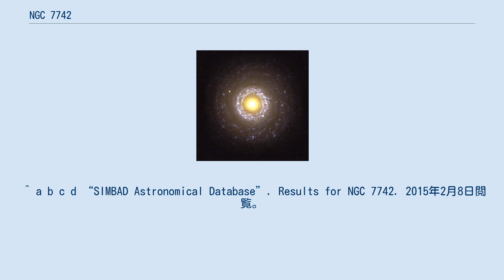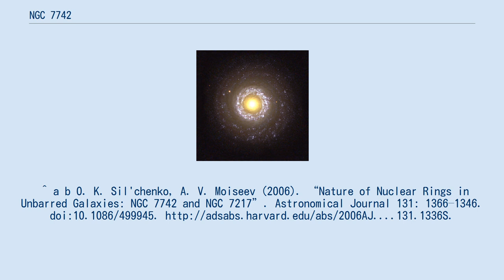NGC 7742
NGC 7742は、ペガスス座付近にある渦巻銀河で、セイファート銀河である。
 環状銀河でありながら棒状構造を持たない珍しい形状をした銀河である。
通常、リング構造を形成するためには中心のバー（棒）が必要である。
バーからの重力により、ガスがバーの端に追いやられ、それが回りに広がってリングになることが多いためである。
しかしNGC 7742には中心のバーが無いため、この理由ではリングの存在を説明できない。
シルチェンコ（O.K. Sil'chenko）とモイセーエフ（A. V. Moiseev）は、NGC 7742は、ある銀河にガス成分が多い矮小銀河が衝突してできたのではないかと推定している。
その証拠として、中心部が異常に明るく、中心のガス円盤が大きく傾斜しており、周囲の星の分布と逆方向に渦を巻いていることを挙げている。
 ^ ハッブルの法則による。
ハッブル定数 H0 = 67.15km/s/Mpcで計算。
 ^ Filho,, M. E.; Barthel, P. D.; Ho, L. C. (October 2002). “The Nature of Composite LINER/HII Galaxies, Part II”. The Astrophysical Journal Supplement (The University of Chicago Press) 142 (2): 223–238. ISSN 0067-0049. ^ “NASA/IPAC EXTRAGALACTIC DATABASE”. Results for NGC 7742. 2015年2月8日閲覧。
 ^ a b c d “SIMBAD Astronomical Database”. Results for NGC 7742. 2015年2月8日閲覧。
^ a b O. K. Sil'chenko, A. V. Moiseev (2006). “Nature of Nuclear Rings in Unbarred Galaxies: NGC 7742 and NGC 7217”. Astronomical Journal 131: 1366–1346. doi:10.1086/499945.